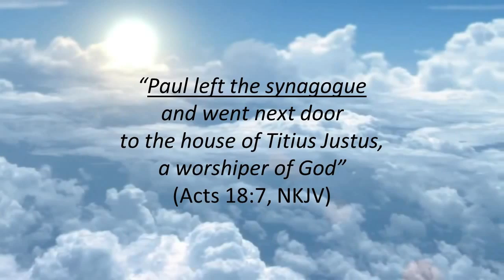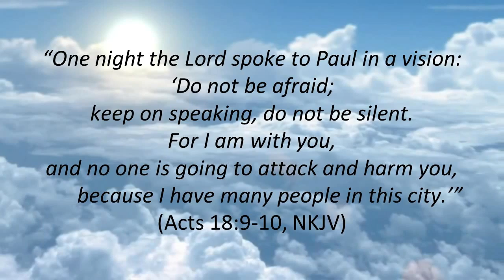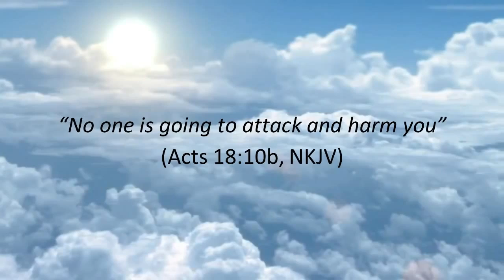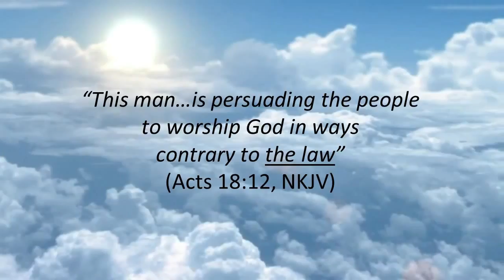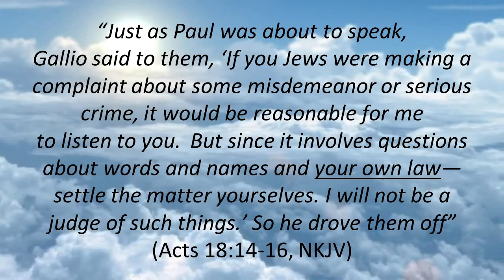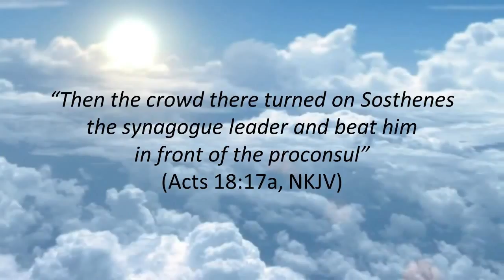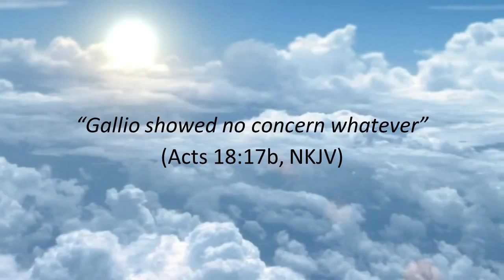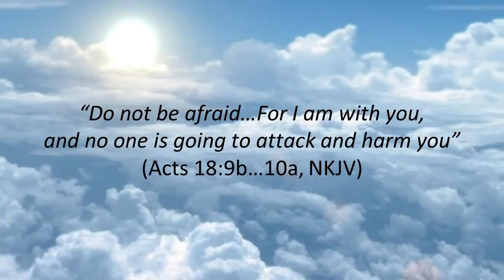Don't Be Afraid - God's Got Your Back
When we concluded our last lesson in the Book of Acts we left Paul in the city of Corinth immediately after a significant turning point in his ministry.  He had said, “From now on I will go to the Gentiles” (Acts 18:6b, NKJV).
     This decision to change the primary target of his ministry—he would target Gentiles rather than Jews—demanded that he change the place where most of his teaching was done.  Luke wrote, “Paul left the synagogue and went next door to the house of Titius Justus, a worshiper of God” (Acts 18:7, NKJV).
     As a result of this turning point in Paul’s ministry, many Gentiles were saved and baptized.  Luke wrote, “Many of the [Gentile] Corinthians who heard Paul believed and were baptized” (Acts 18:8b, NKJV).
     In the middle of all of this the leader of the Jewish synagogue was so influenced by Paul’s preaching that he and his family became believers.  Luke wrote, “Crispus, the synagogue leader, and his entire household believed in the Lord” (Acts 18:8a, NKJV).
     This entire sequence of events, no doubt, had a negative impact on the Jewish community of Corinth.  They had already begun to “oppose” Paul and become “abusive” toward him.  Luke wrote, “They opposed Paul and became abusive” (Acts 18:6a, NKJV).  So when Paul abandoned the synagogue, began to minister primarily to Gentiles, and influenced the synagogue leader to become a Christian, it would have only made the Jewish opposition and abusiveness worse, which is implied in the next section of this chapter.